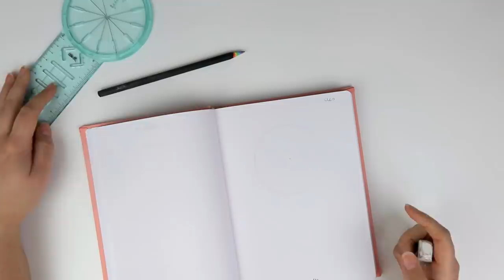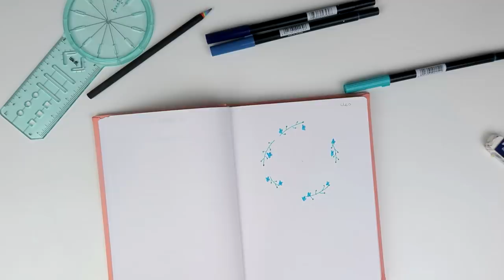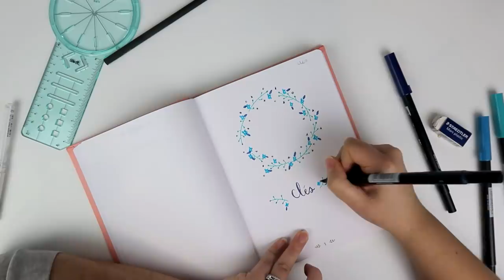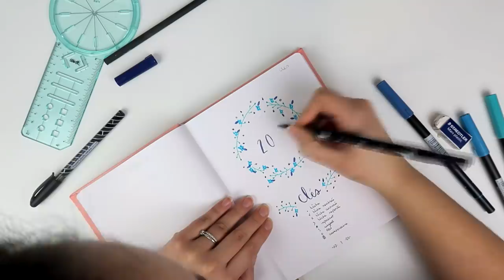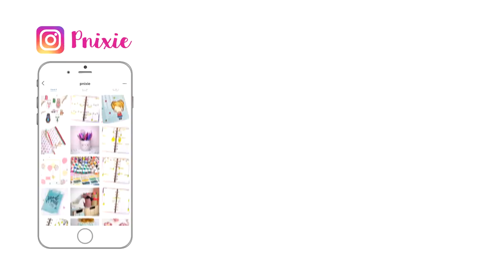BULLET JOURNAL • PRÉPARATION DE MON BUJO POUR 2020 | Pnixie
~ Coucou ! Dans cette vidéo je partage la préparation de mon bullet journal pour débuter l'année 2020.

~ A bientôt 😘

↦ Pnixie ⭐️

Bullet Journal
Règle RullerShuters
Extension pour règle RullerShuters
Journal guide
Stylo blanc Uni-Ball Signo
Gomme Staedtler Mars Plastic
Massicot The Works All-In-One WRMK
Tombow Fudenosuke
Tombow bleu glacier 491
Tombow turquoise 443
Tombow jet blue 569
Tombow bleu marine 528
Tombow bleu mer 373

🔹 IGRAAL : 3€ offerts à l'inscription + Cashback sur vos achats en ligne

Je filme avec l'appareil photo Canon G7X Mark II
J'enregistre les voix off avec le micro Bird UM1